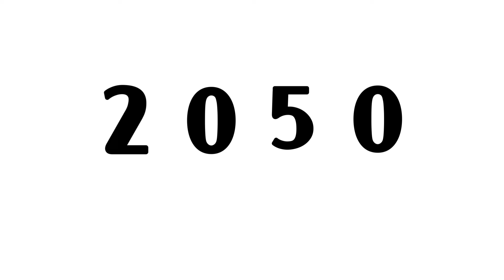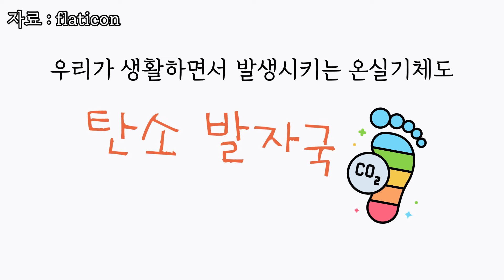이제는 행동으로 실천할 때 | 장려상 | 2021년 과학영상콘텐츠 공모전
✅제1회 과학영상콘텐츠 공모전 장려상 수상작
 - 참가자: 김수민
 - 내용: 우리가 1년에 사용하는 플라스틱 컵은 260억 개이며 한 개의 1회용 플라스틱 컵이 분해되는 데 필요한 시간은 최소 500년입니다. 매년 버려지는 플라스틱 쓰레기가 많아지고 그에 따른 온실기체의 증가로 인해 지구 온난화가 가속화되고 있습니다. 지구 온난화를 막기 위해 전세계적으로 “탄소 중립”을 목표로 하고 있습니다. 해당 작품을 통해 탄소 중립에 대한 이해를 돕고 싶었습니다. 탄소 중립이 무엇인지, 왜 탄소 중립을 목표로 하고 있는지, 그리고 탄소 중립을 실천하기 위한 방법이 무엇인지 등을 설명하였습니다.